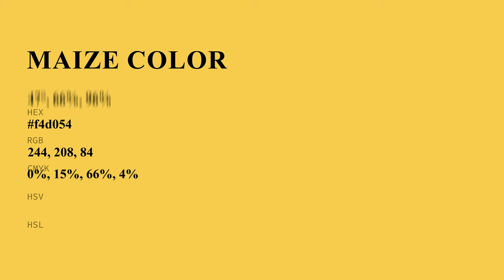Maize color f4d054 hex Cool Yellow color f4d054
What color is Maize ? f4d054 hex, Cool Yellow color f4d054

Hex f4d054 Color Code is also known as Maize color